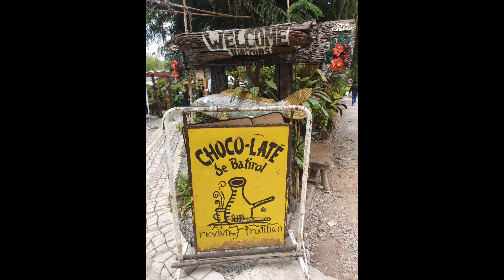BAGUIO, CITY OF PINES| THINGS TO DO WHEN IN BAGUIO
Hello Guys,
Sharing with you our quick family vacation in Baguio.

We visited some of the famous tourist spots in the City of Pines.
Burnham Park
Diplomat Hotel
Strawberry Farm, La Trinidad Benguet
The Mansion
Laperal White House